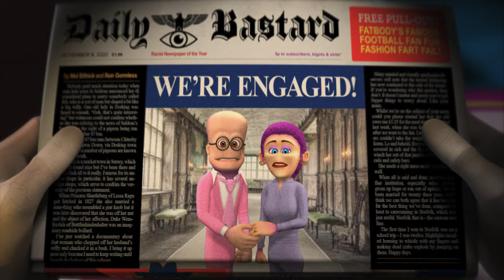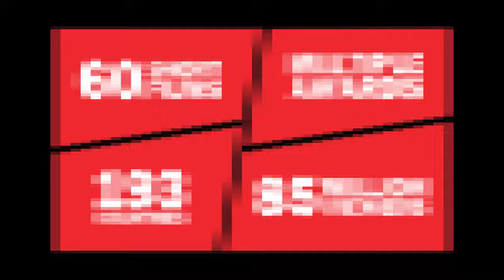JEB: THE FAME AND THE FURY Trailer (2023) UK Adult Animation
The first look trailer for Nick Forshaw's adult animation JEB THE FAME AND THE FURY.
For more info and About JEB: THE FAME & FURY, and to watch some shorts, visit► @JebTSausagefreak

Outline: 78m+ VIEWS in 193 COUNTRIES winning MULTIPLE AWARDS. An internet phenomenon. Now a feature film. When All is Lost, Call a Loser. Jeb's first big screen adventure.

A cack-handed documentary probing a Gen Z weirdo's craving for superficial celebrity blunders into controversy when its subject is accused of eating his duplicitous Soviet talent agent. JEB: The Fame and the Fury shamelessly parodies the hugely popular True Crime genre, satirises the Insta generation's thirst for fame and perhaps exposes a few uncomfortable truths about the entertainment industry.